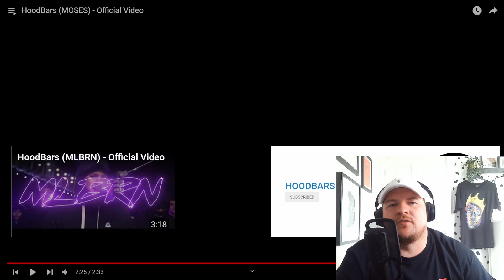Moses - Hoodbars **UK REACTION** MOSES IS SICK YOU KNOW! WILL BE A BIG NAME!?